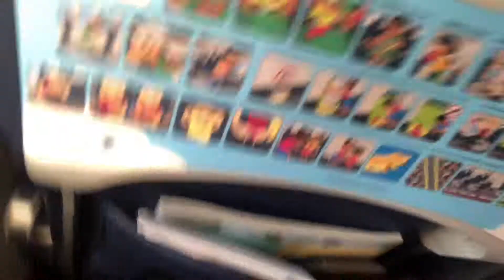Vlog 4: Ek en Veneske gaan bietjie Plaas toe in Limpopo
Ek en Veneske gaan bietjie Plaas toe in Limpopo